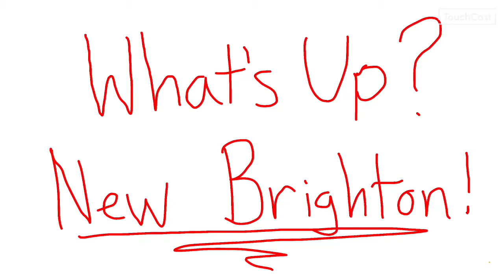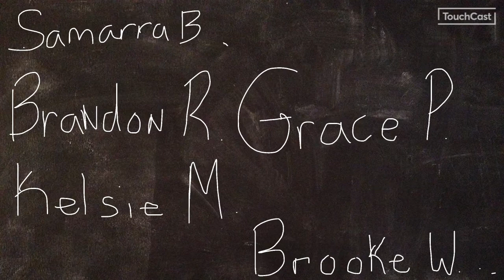What’s Up New Brighton December 9, 2021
Our first episode of the 2021/2022 School Year.